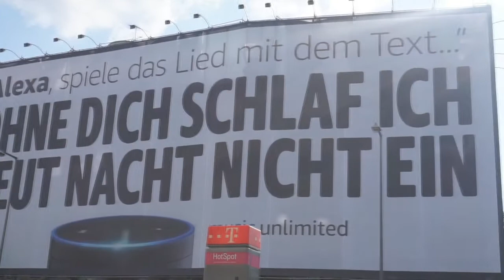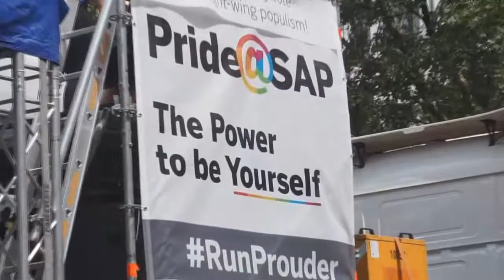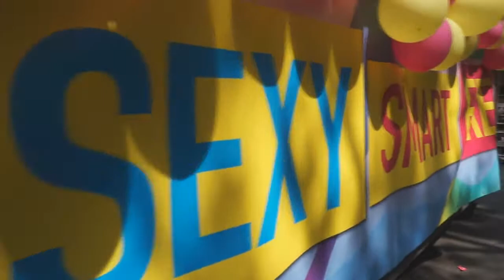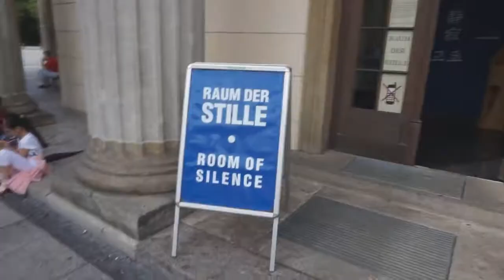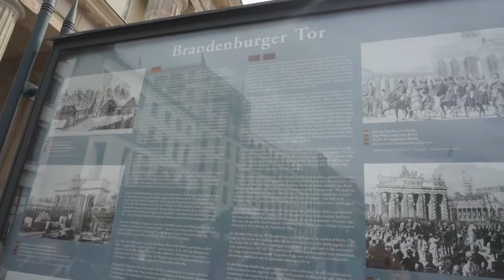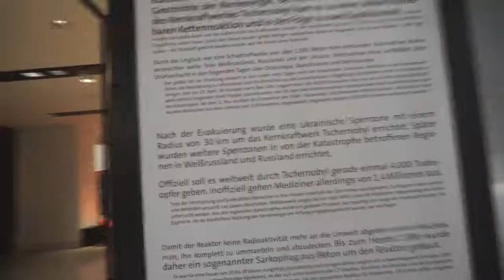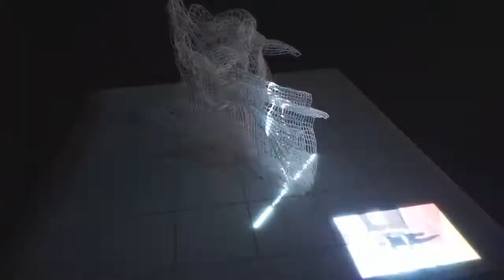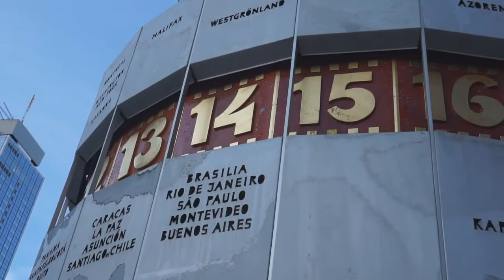VLOG - BERLIN P.1 Parada Gay, Exposição de Tecnologias | ALEMANHA